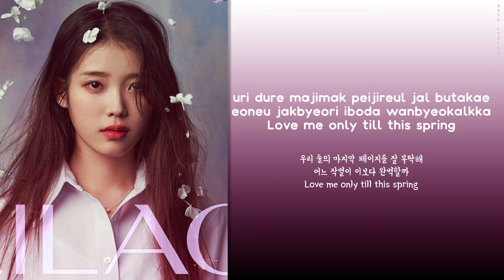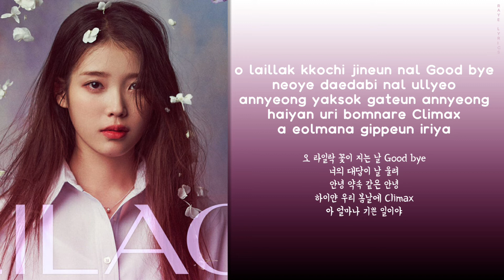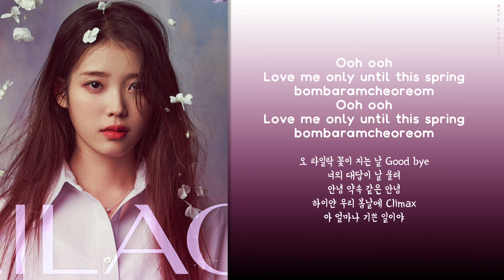IU(아이유) - LILAC(라일락) Lyrics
Song Title: LILAC
Artist: IU

All Rights Administered by Kakao Entertainment (on behalf of EDAM Entertainment).